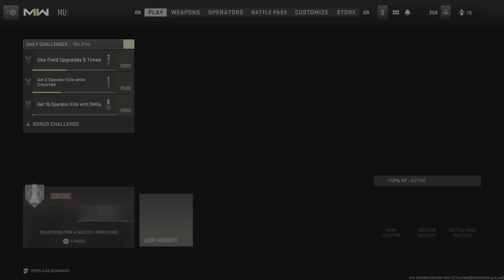Call of Duty: Modern Warfare II_20221231113828